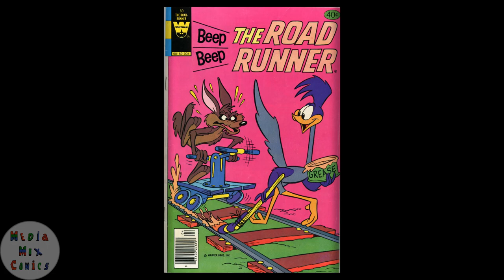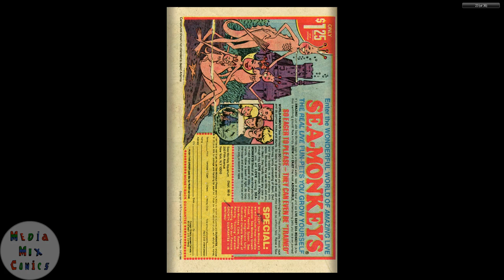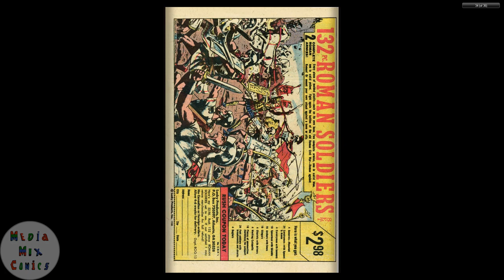Beep Beep The Road Runner #089